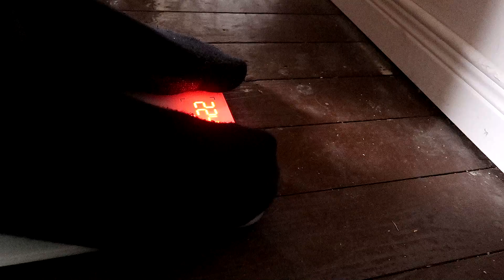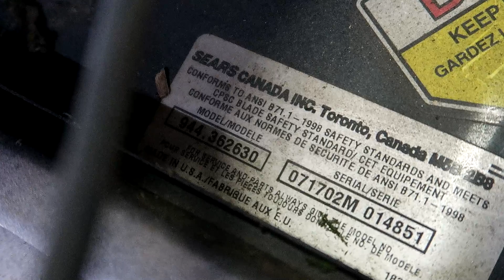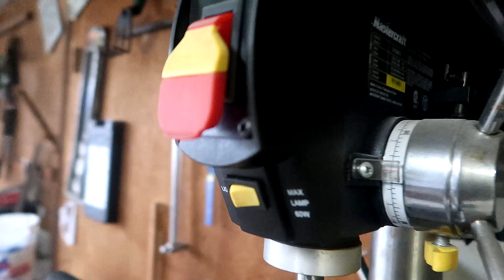Prepping the Mower